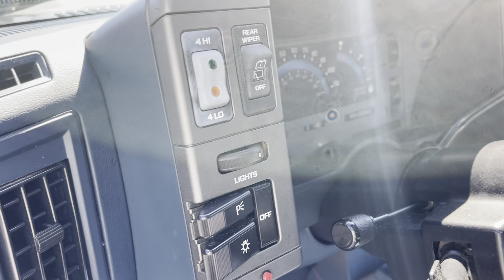1994 Chevy S10 Blazer detailed walk around